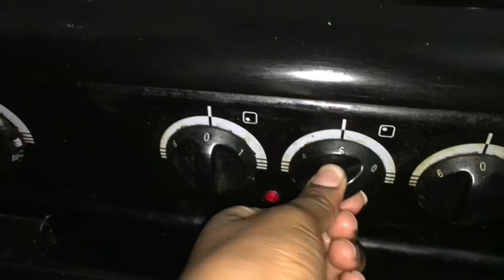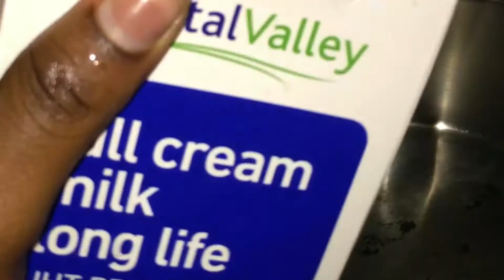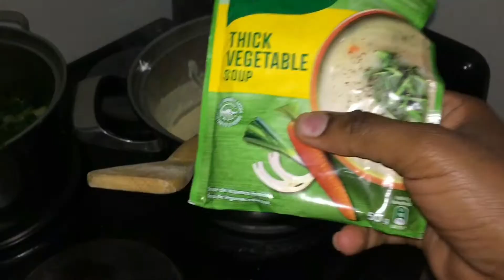How to make South African Creamy Spinach | Mahlengi's recipe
Ingredients:
Spinach
Salt
Butter
Milk both powder and liquid
Vegetable soup
Mayo (Optional)
Flour (Any)
Cheese
Simple homemade spinach